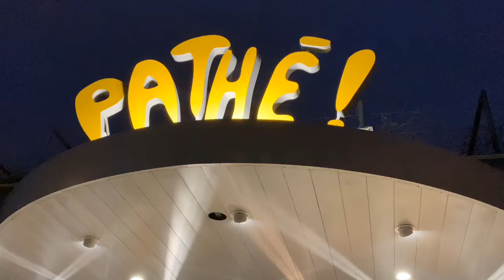AVANT-PREMIÈRE «PETIT PAYS» 🎬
Retour 🎥 sur l'avant-première qui s'est déroulée hier soir au Pathé Orléans Place de Loire en présence du réalisateur Eric Barbier et de l'actrice Isabelle Kabano.

➡ Un film tiré du best-seller de Gaël Faye (prix goncourt des lycéens). Sortie dans vos salles le Mercredi 18 Mars 2020